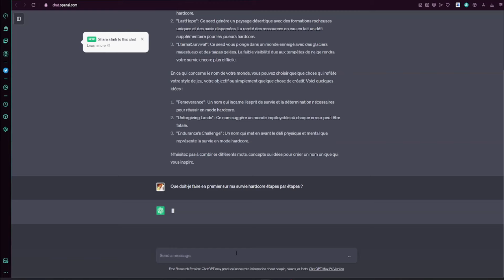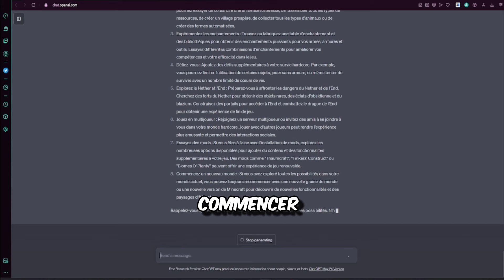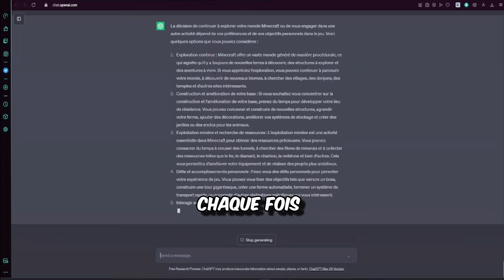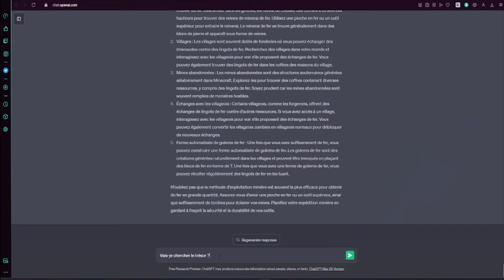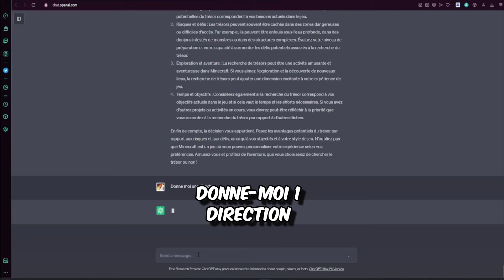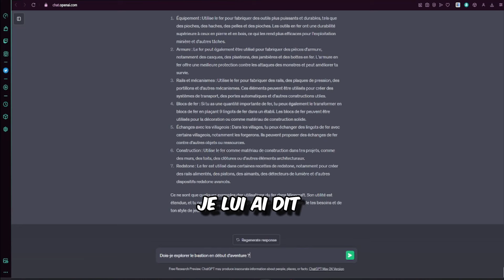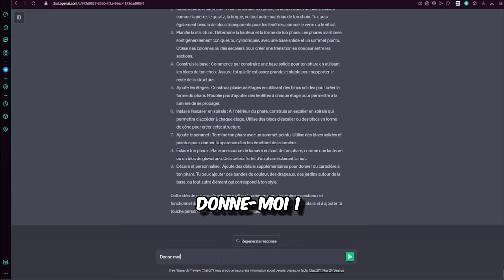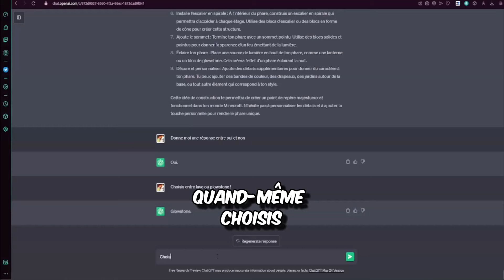ChatGPT m'a FORCÉ à survivre 42 JOURS en HARDCORE sur Minecraft ...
Est-ce que ChatGPT connaît bien Minecraft HARDCORE ?!

C'est la question que tout le monde se pose ! (non) Mais en tout cas c'est la question que MOI je me suis posé, c'est pourquoi je vais aller survivre 42 jours en hardcore uniquement guidé par ChatGPT !

ChatGPT me donnera des ordres plus ou moins logique en espérant que je survive ... suffisamment !

_____________📌Infos importantes📌_____________

🎞 Ressource pack : Pastellito Lite

💡Shaders : Astralex Shaders